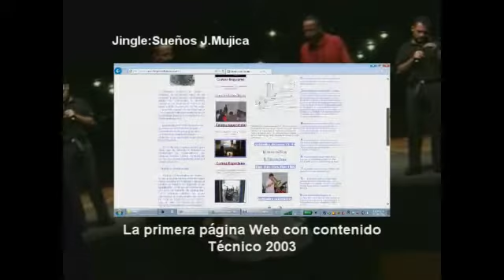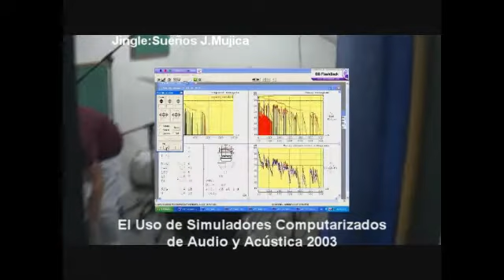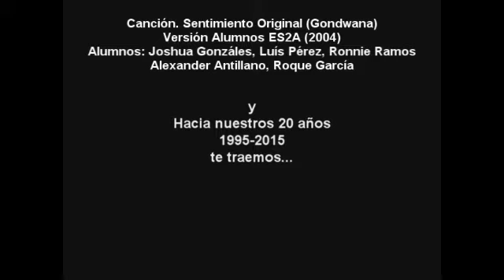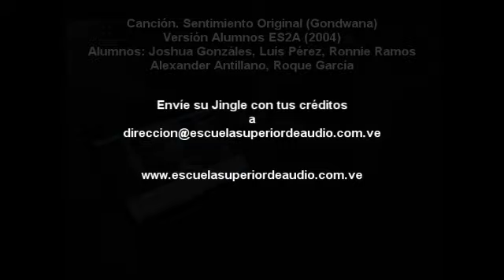Escuela Superior de Audio y Acústica Solicita donación de Jingles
La ES2A inicia una campaña para solicitar a los miembros de su comunidad y amigos la donación de Jingles para los videos.